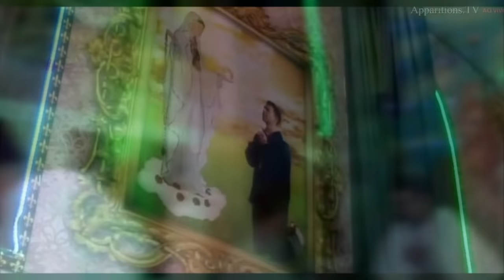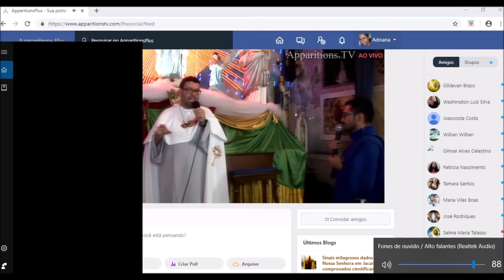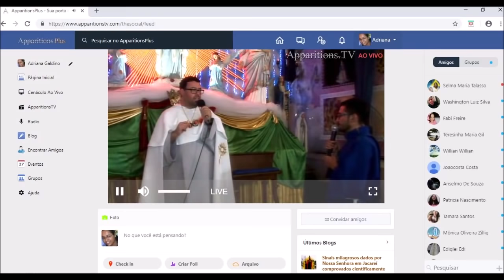Jacareí, 03.02.2019 Palestra do vidente Marcos Tadeu Festa de Nossa Senhora do Bonsucesso